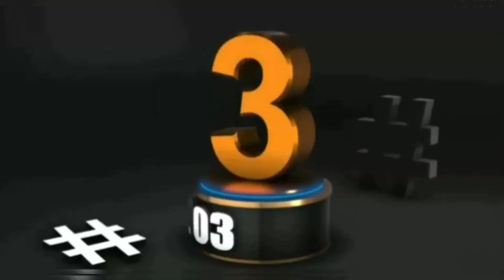Top O5 New Tamil Dubbed Crime Thrillers Movies | கவனிக்க தவறிய தமிழ் Thriller படங்கள்| CriticsMohan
Top O5 Underrated Tamil Crime Thrillers Movies | கவனிக்க தவறிய தமிழ் Thriller படங்கள் | CriticsMohan | Netflix | Hotstar | Tamil Dubbed Movie | Malayalam Crime Thriller Movie Tamil